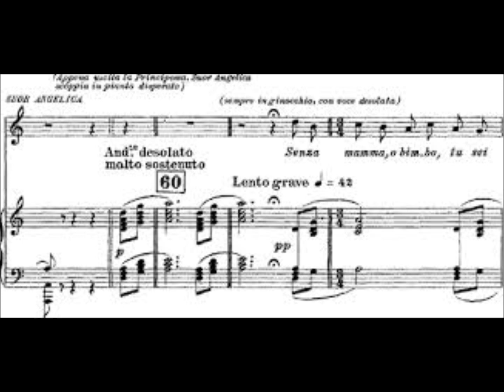Maralin Niska -Suor Angelica- "Senza Mamma to End"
Giacomo Puccini
SUOR ANGELICA
Marilin Niska (Angelica)

New York City Opera Orchestra and Chorus
Richard Ducallo, conductor